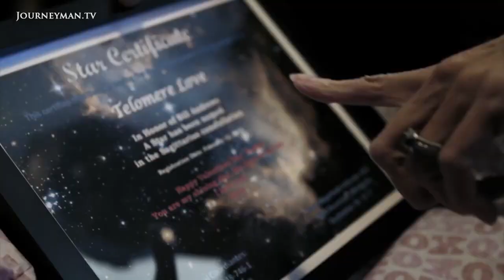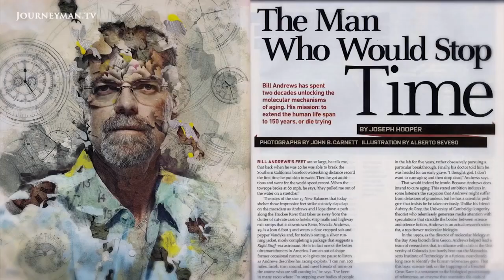AgelessTimeless With DrBillAndrews Part2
This is part two of the AgelessTimeless interview with Dr. Bill Andrews.  Dr. Andrews discusses the future of gene therapy and strategies to prevent telomere shortening.  Dr. Andrews also expresses his view of supplements that claim to lengthen telomeres.